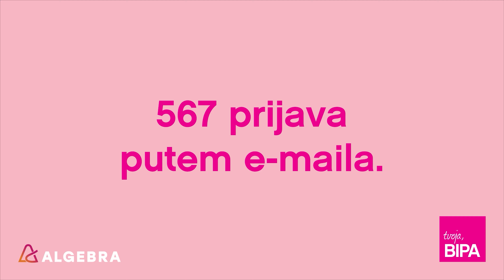Pokaži nam svoj nepobjediv stav! | Go2Digital